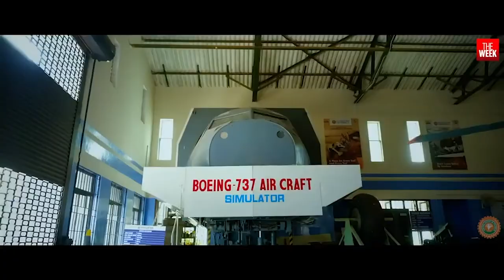Hindustan Institute of Technology & Science, Indo-world Educational Consultancy